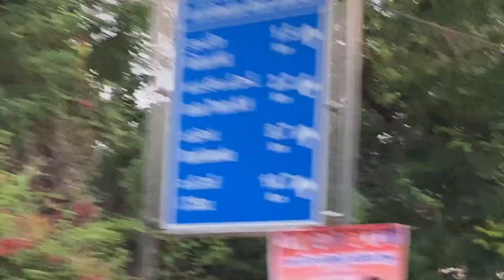Google ne popat kiya | RK beach | Fishing harbour | Vizag | Ridewala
The view of the sunset from this beach is truly mesmerizing and one can find a number of people enjoying some relaxed moments in this beautiful beach enjoying the perfect. In the evening time this beach gets crowded with people having a fun time on the sands.

If you are a fish lover, this is absolutely the right place for you. With a wide variety of fishes available, you can bring some fishes along with other sea food back home to prepare a mouth-watering dish for your family members.